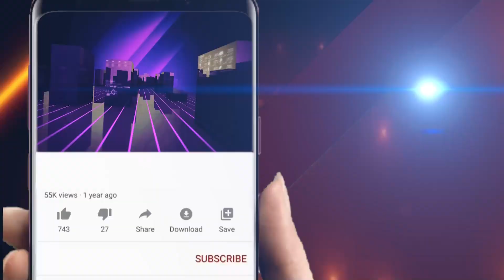ପୋଲିସ ହାତରେ ଲାଗିଛି ବଡ଼ ବାଇକ୍ ଚୋର ରାକେଟ୍ || Odisha Halchal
ପୋଲିସ ହାତରେ ଲାଗିଛି ବଡ଼ ବାଇକ୍ ଚୋର ରାକେଟ୍